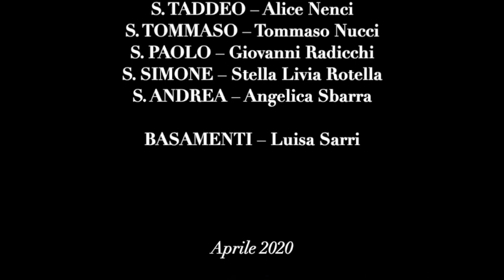Gli Apostoli – S. Bartolomeo, S. Giacomo Maggiore e S. Matteo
L'Arte non va in quarantena. Per compensare l’impossibilità del contatto estetico diretto, precluso dall’emergenza sanitaria che ha costretto alla chiusura anche la Cattedrale, l'Opera del Duomo di Orvieto e l'Istituto d'Istruzione Superiore Artistica Classica e Professionale propongono la fruizione in modalità “smart” delle statue dei Santi Apostoli – nello specifico, S. Bartolomeo, S. Giacomo Maggiore e S. Matteo – tornate al loro posto a novembre 2019, dopo oltre un secolo di esilio.